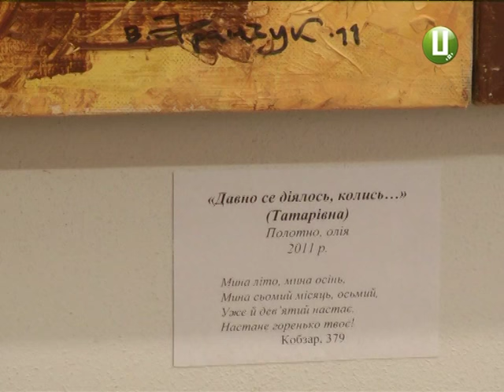Картини, створені за мотивами поезії Кобзаря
В обласному художньому музеї відкрили третю персональну виставку відомого митця Валерія Франчука. До експозиції увійшли живописні твори, графіка та скульптури , присвячені творчості видатного українця – Тараса Шевченка. Бачила роботи і наша знімальна група.